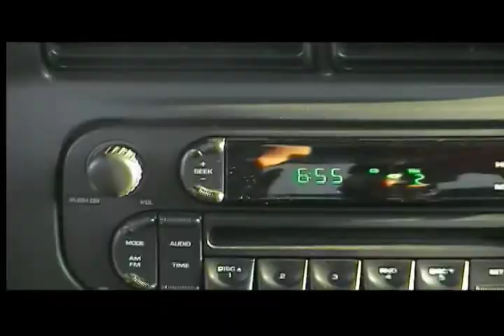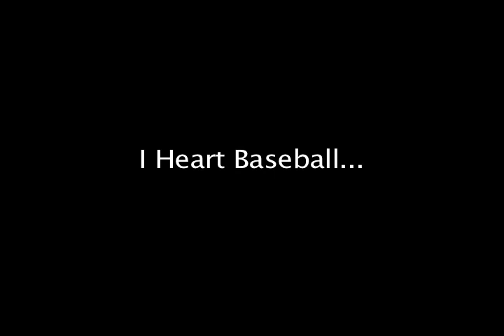Summer + Baseball = Good Times (Potomac Nationals)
Nothing better than the summer time and some baseball.  One dollar hot dogs was just a bonus